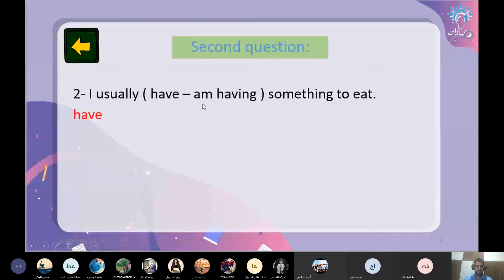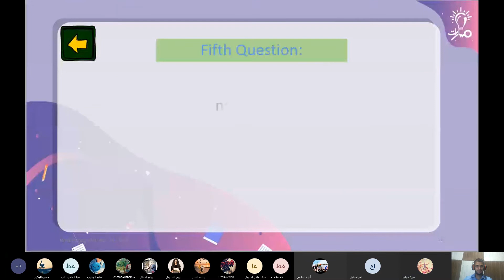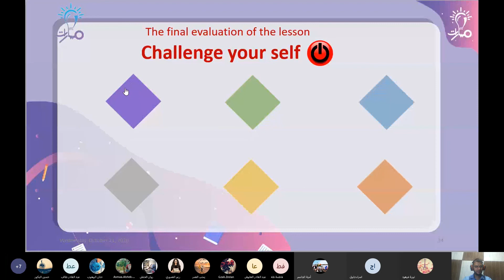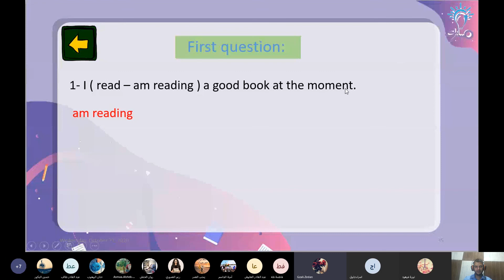فقرةPast Simple and Past Continuous homewok-Competitionفي كتاب اللغة الإنكليزية الصف التاسع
معلم المادة: محمد خليل